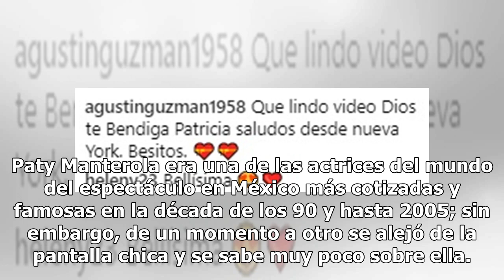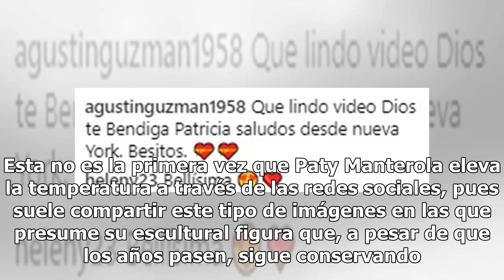Paty Manterola remoja su parte íntima en el mar con diminuto bikini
Paty Manterola era una de las actrices del mundo del espectáculo en México más cotizadas y famosas en la década de los 90 y hasta 2005; sin embargo, de un momento a otro se alejó de la pantalla chica y se sabe muy poco sobre ella. En esta ocasión, Paty Manterola compartió un candente video a través ...